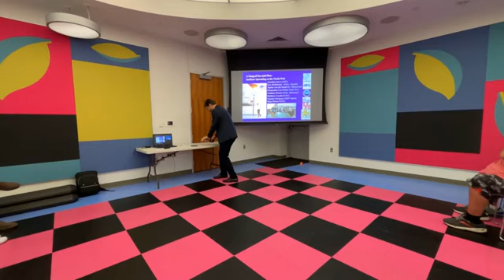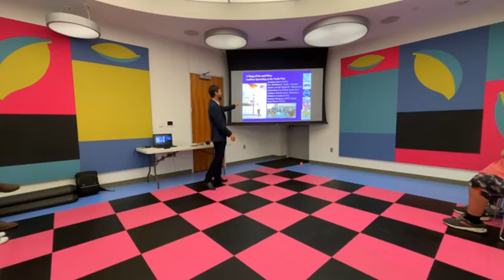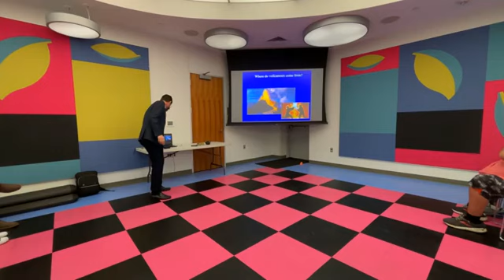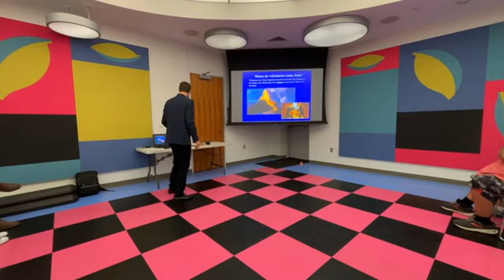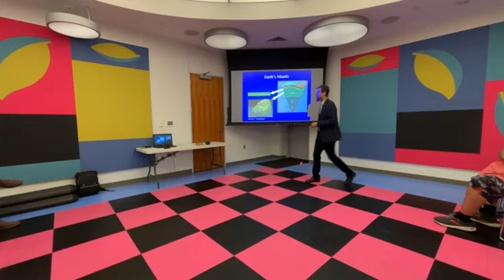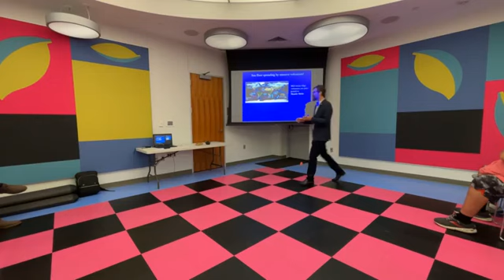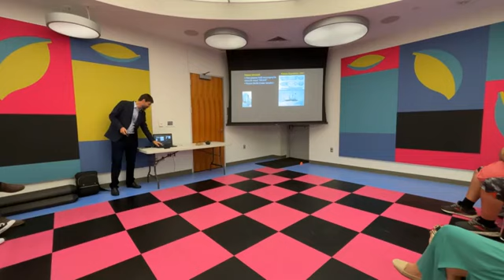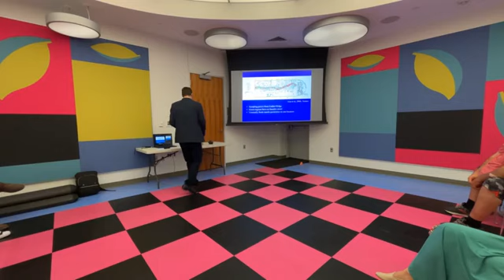A Song of Ice and Fire: Sea Floor Spreading Beneath the North Pole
A talk at EBPRL Main Library by Dr. Jon Snow, Professor and the Chair of the Dept. of Geology & Geophysics at LSU.

As a volcanologist, geologist, and oceanographer, he explores the formation of Earth’s lithosphere, focusing on oceanic rift systems and mantle processes. His research also includes the tectonics of fracture zones and the structure of the oceanic lower crust and upper mantle. Through his pioneering studies, Professor Jon is helping us understand the dynamic forces that shape our world.

Free science talks are hosted by LSU Saturday Science at the East Baton Rouge Parish Library on the first Saturday of every month!